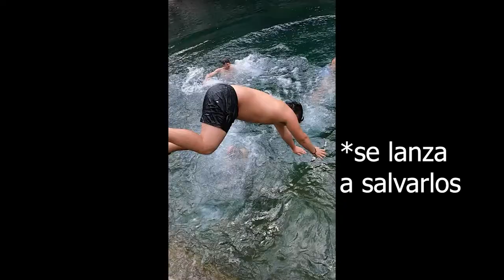POU CLAR *out of context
En este video nos vamos de aventura a el POU CLAR ubicado en ONTINYENT y sucenden cosas de lo mas imprevisibles. Disfruta de esta obra maestra audiovisual y deja un like y un comentario :)